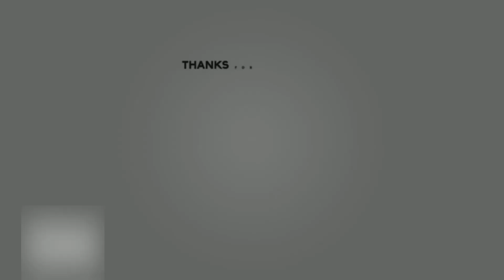Real Madrid Training 14th May: Camavinga Is Fit | Kroos | Preparation For Manchester City Second Leg